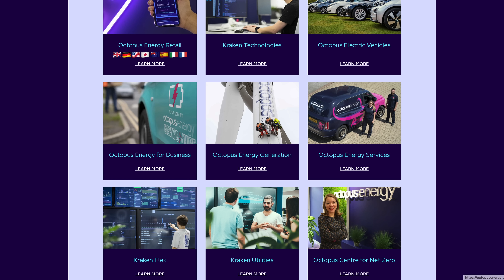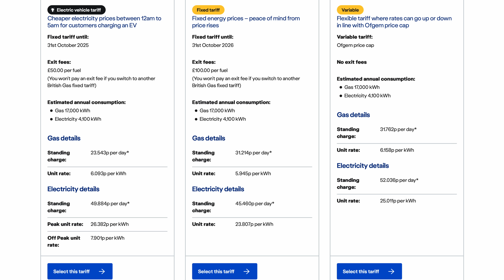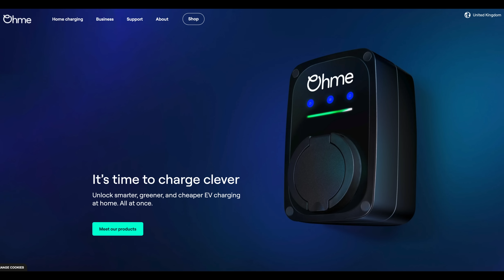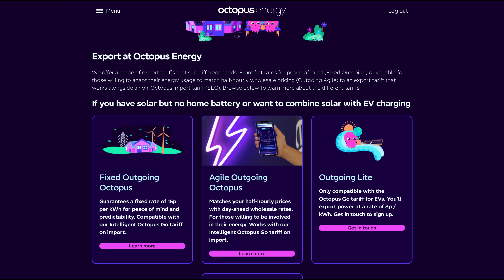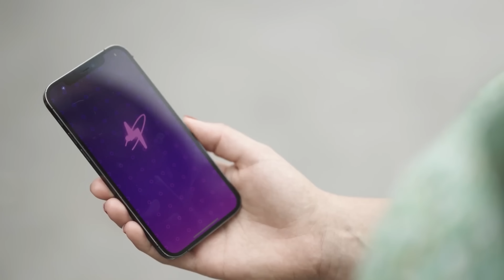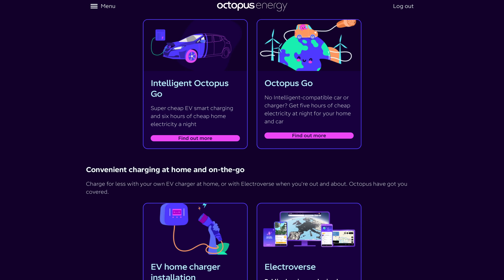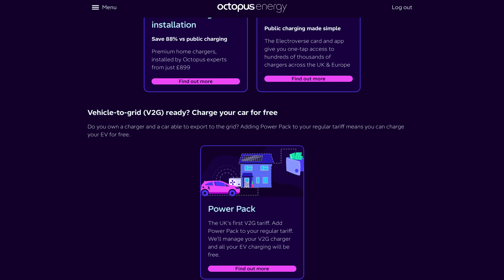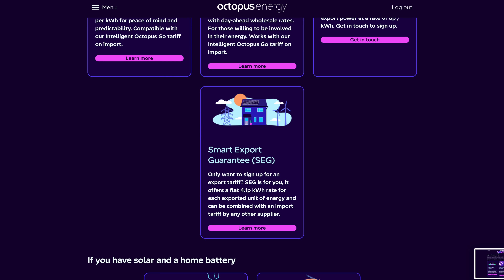Home Charging Explained | Can Octopus Energy's EV Tariffs Save You Money?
In this video, we dive into the world of home charging and explore how Octopus Energy's EV tariffs can help you save money on your energy costs. As electric vehicles become more popular, understanding cost reduction strategies through smart charging is essential for every EV owner. We'll break down the benefits of Octopus tariffs, showcasing how they can significantly lower your energy bills while promoting the use of renewable energy. Whether you're considering an electric vehicle or already have one, this informative guide will equip you with the knowledge to make the most of home charging. Join us as we explain the various options available and how you can maximise savings with Octopus Energy's innovative solutions. Don't miss out on learning how to optimise your home charging experience and reduce your energy expenses!

Legend Plus: Darren Pain

VIP: Tom Davison | Gary Heavens | Kodzo | Kenn | Andrew Leader | Jason Herrick | Lee Houten | Graham Russell | Wayne Follett | phil rundle | Stuart Joscelyne | Tom Walker | Michael W | Barry rathbone Ledsom | Peter Hartland | Charles Siddons | 2 Thumbs in the Thumbnail | Ray Daly | Simon Smith | Richard Waghorn | Rachael McLoughlin | Stephen Bagwell | Catrin Hubbarde | Brendan McHale | Julie Marriott | Paul

Supporter: Paul Egan | Kim Edwards  | Alan Williams | Nicholas Campbell | David kramrisch | Peter Lawrence | Oliver Roche-Clarke | Andy Hamilton

YouTube Super Thanks:
geoffpeters8843 | brettkemmerer1310 | leesmart1971 | michaelketley1252 | ballathiam9486 | esa4aus | stephenappleby7897 | cjsa9253 | Joe-lb8qn | rayd332 | StanDMan01 | Mora41 | 68smurfin | 1973Hog | mortenvollaug6530 | pdrpdrvolvo